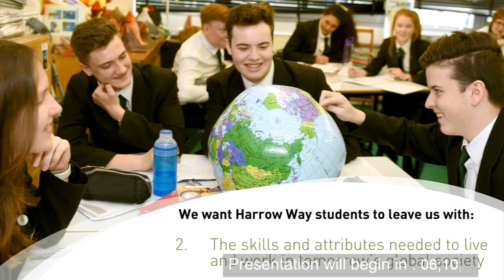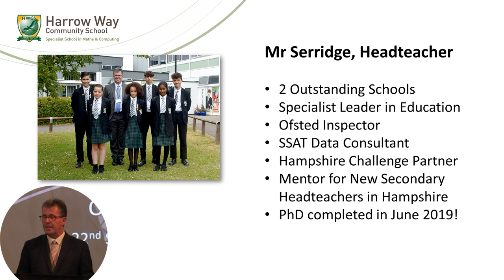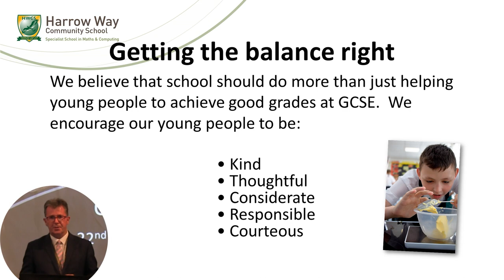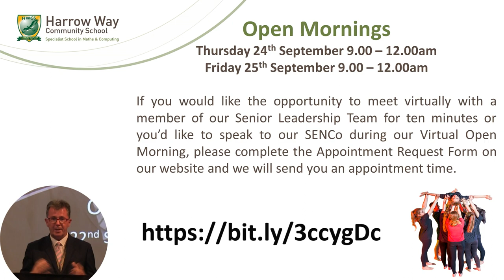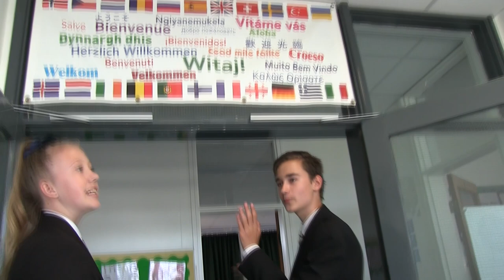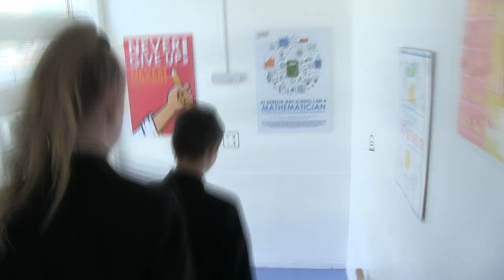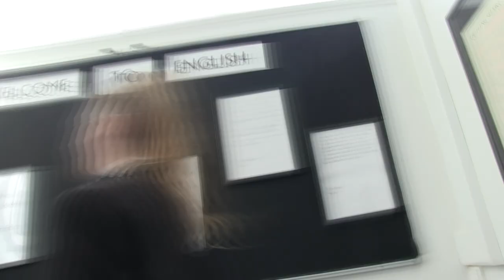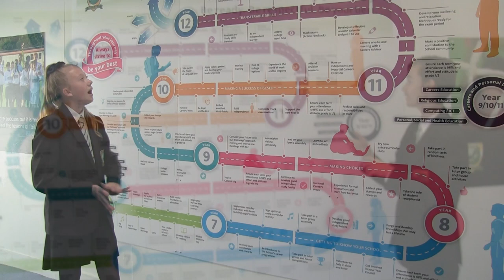Harrow Way School - Virtual Open Evening 2020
Our virtual doors will be open on YouTube from 6pm when you can hear from our highly regarded Headteacher, Mr Serridge, who will be live-streaming on YouTube. You’ll hear why students thrive at Harrow Way, enjoying a fulfilling secondary school experience. Our Student Leadership team will also give a short presentation and we’ll hear about transition experiences from some of our new Year 7 students. If you have a particular question you would like to ask, please fill in our Q&A Google Form and we will be in touch as soon as possible.